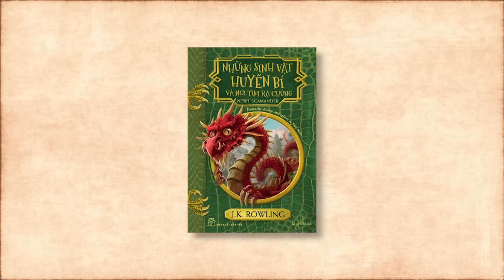Harry Potter và hòn đá phù thuỷ